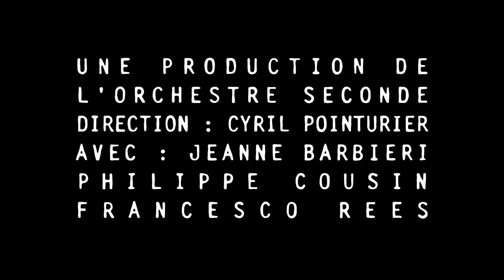Helgeland (teaser)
Inspired by songs and texts written by norvegian author and playwright Henrik Ibsen, Helgeland is a project produced by the Orchestre Seconde, in beginning 2011. This performance aims to built a dramaturgy in direct with texts inspired from the old nordic sagas that fascinated Ibsen so much. Drums, old nordic songs and nowadays music, elements of these texts and analogic synth create an intuitive perception of the story imagined by the author. Interpersonal confrontations are developped without linearity in order to give total expressivity to the archetypal figures of Ibsen's "Hermaendene po Helgeland (The Vikings of Helgeland)". Immediate comprehension is overwhelmed by the tensions generated by society's moral values. Performance by Jeanne Barbieri (lead vocal), Philippe Cousin (text), Francesco Rees (drums and synth). Directed by Cyril Pointurier.
Video : Fabien Cimetiere.